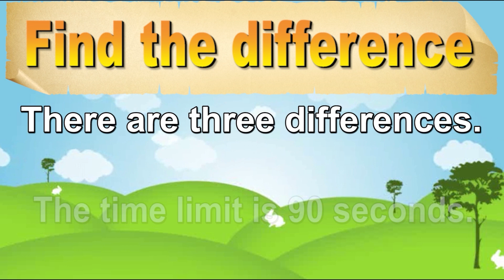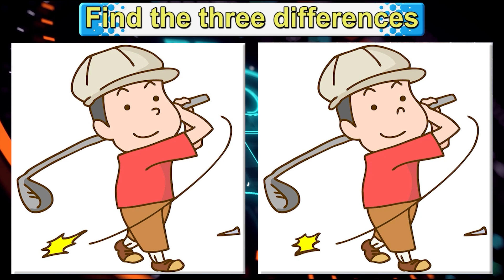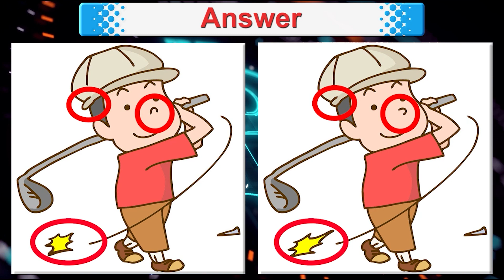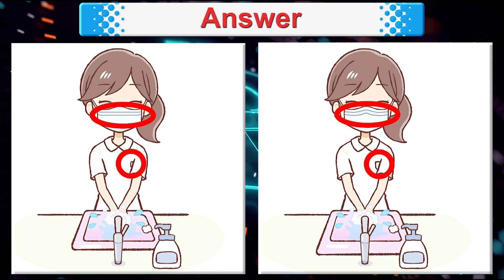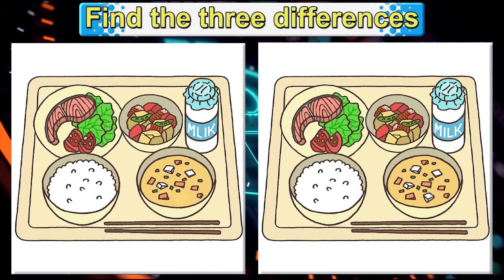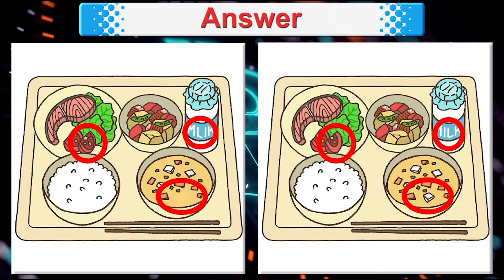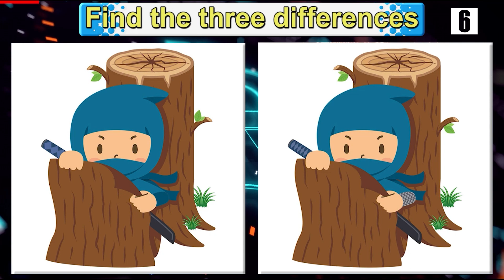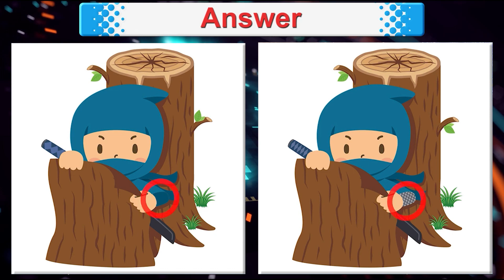Find The Difference|Japanese images No178